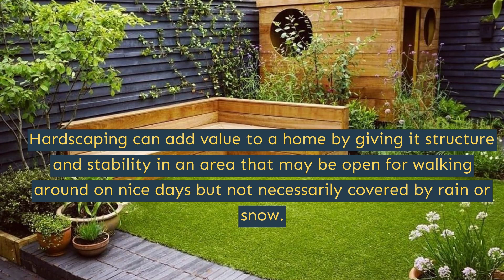Hardscaping - West Hills - S N Design Remodeling Inc.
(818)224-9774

Hardscape projects are so variable and significantly different when talking about structures. They can contain fountains, small pools, paved roads, or ponds. A hardscape is simple too in many opportunities, just needing products like gazebos, decks, and driveways. Sometimes if you are trying to make something more prominent, it can cost more, but you will get better results, especially if you are worried about making good products. Establishing  a good or correct design can make a hardscaping project into a perfect environment for you and the people who will join your house.